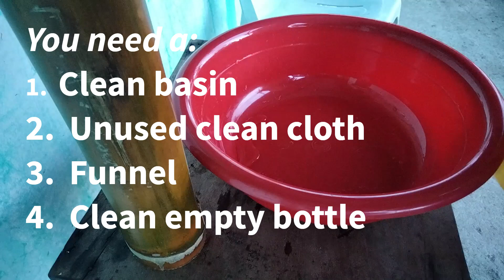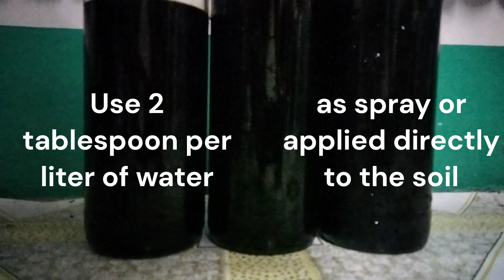Easy way to make foliar fertilizer for vegetables at home. @Garden is Life!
Locally available plants as fertilizer to vegetable and other crops in your farm or garden. From collection, preparation, harvesting and usage of the fermented fertilizer. Utilizing also bamboo as the container during fermentation. farming satisfying agriculture satisfying garden bamboo farmer organicfarming organicgardening organicfarming.